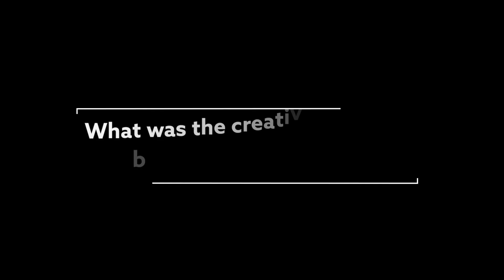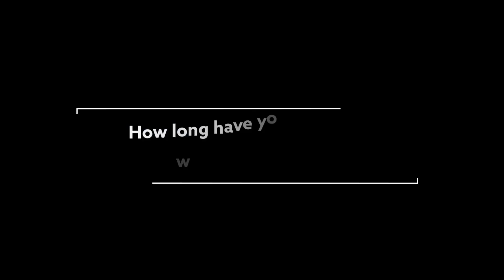Royal Enfield interview with Mark Spiller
Mark Spiller, EMEA Marketing Manager of Royal Enfield talks about working with Taylex Group on the exhibition stand for Motorcycle Live 2022.

You can get more insights into the work we did at the show and more